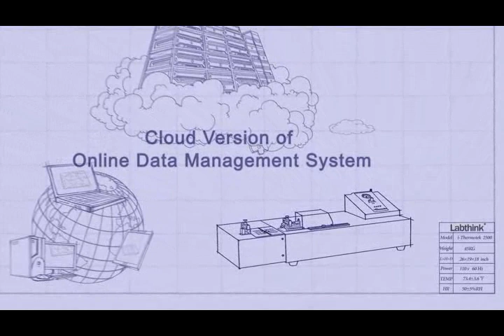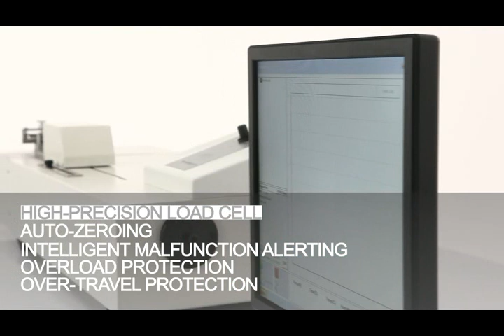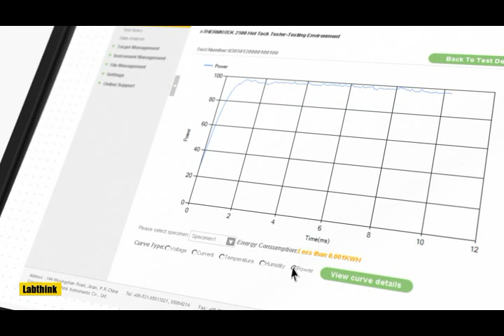i-THERMOTEK 2500 Hot Tack Tester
Big Data Series Hot Tack Tester i-THERMOTEK 2500 from Labthink International.